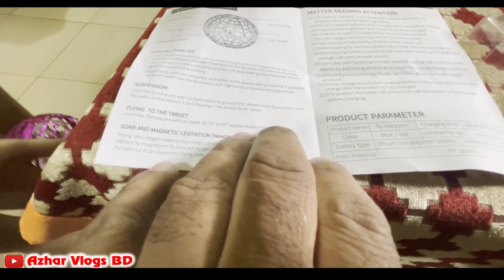What New Gadget Did Ihaan Buy? ইহান নতুন কি গ্যাজেট কিনলো 🕸🕸 Azhar Lifestyle Vlog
✅ Hello Friends, Welcome ot my channel Azhar Vlogs BD. I am Azhar from Bangladesh, . I enjoy travelling with friends.

Azhar Vlogs BD

✅ I use some searching tags for this video and they are:
What New Gadget Did Ihaan Buy? ইহান নতুন কি গ্যাজেট কিনলো
What New Gadget Did Ihaan Buy,
What Gadget Did Ihaan Buy,
What Did Ihaan Buy,
ইহান নতুন কি গ্যাজেট কিনলো,
ইহান নতুন গ্যাজেট কিনলো,
ইহান কি গ্যাজেট কিনলো,
নতুন গ্যাজেট কিনলো,
কি গ্যাজেট কিনলো,

azhar lifestyle vlogs,
azhar lifestyle,
BengaliVlogs,
Bengali lifestyle,
bd lifestyle vlog,
BdLifestyleVlogs,
BangladeshiVlogs,
Bangladeshi lifestyle,
BanglaVlogs,
Bangla Lifestyle,
azharvlogs,
lifestyle video,
lifestyle vlog,
village lifstyle vlogs,
village vlog,
village lifestyle,
simple lifestyle,
simple vlogs,
SimpleLifestyleVlogs,